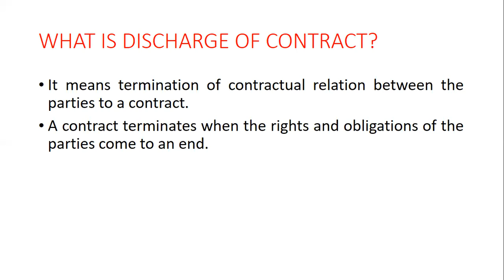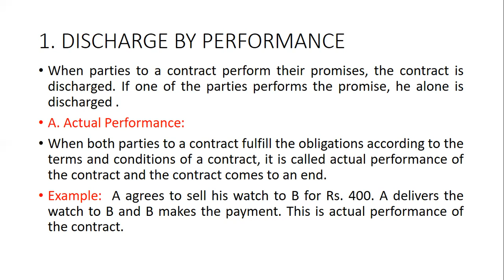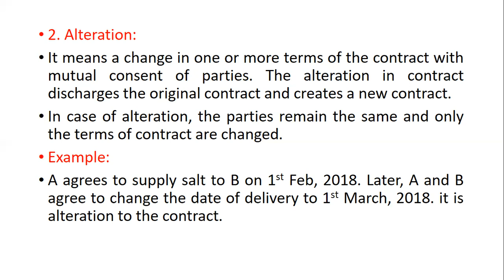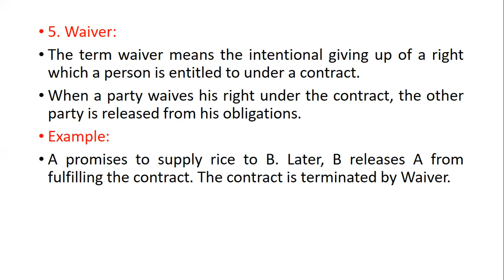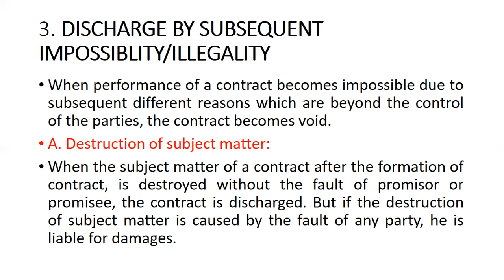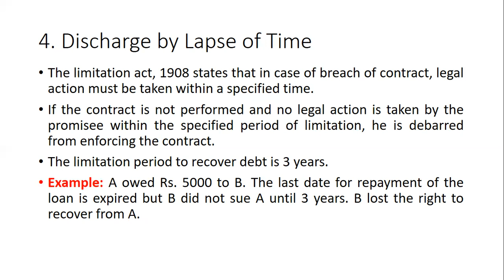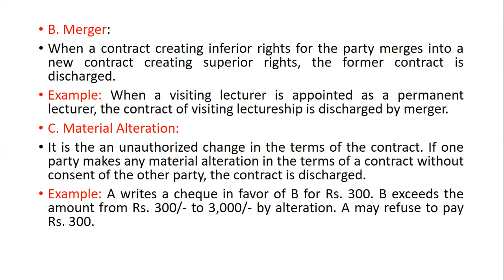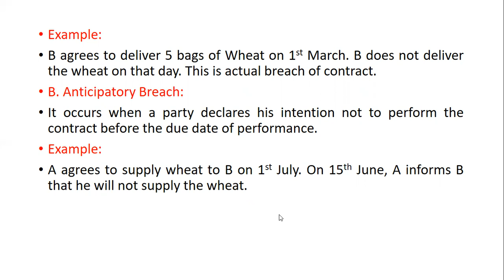What is Discharge of Contract? | Corporate Law Chapter 9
Topic: What is Discharge of Contract?
Corporate Law Series Chapter 9

Read More About:
CryptoCurrency